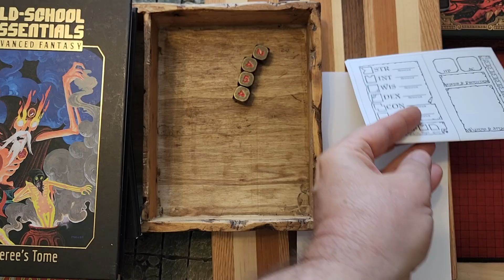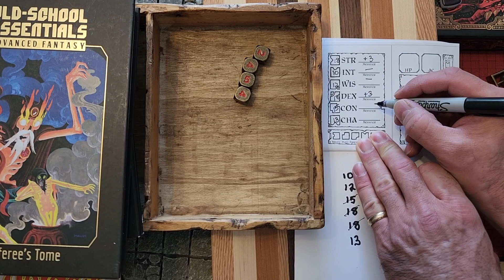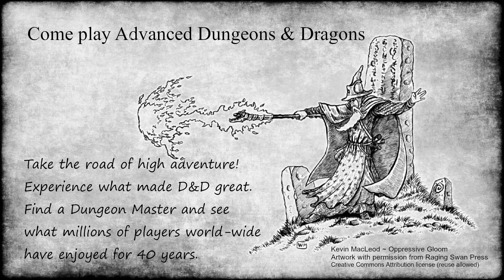Rolling up a character with 3orcs | 4d6 Thief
Rolling up characters the old-school way! Rolling 4d6 dice then place them. Urad the Brigand. Really cool. Let me know if you would like to see rolls using old school 1977 D&D dice and filling in more details with a character sketch! :)

dScryb is an award-winning publisher that provides Boxed Text—descriptive text of places, monsters, spells, items, characters, and other observations—meant to be read aloud by Gamemasters to players.

3orcs Recommended books to read
Rise of the Dungeon Master: Gary Gygax and the Creation of D&D Paperback – Illustrated, May 9, 2017

Empire of Imagination: Gary Gygax and the Birth of Dungeons & Dragons Hardcover – October 6, 2015

Of Dice and Men: The Story of Dungeons & Dragons and The People Who Play It Paperback – September 9, 2014

Some artwork copyright William McAusland, used with permission.
Artwork with permission from Raging Swan Press
John Buscema - Conan Thinking
Filler Spot - D&D Dice - Polyhedral Dice - RPG Stock Art
From No Man Entertainment
Youtube music - Running Errands - TrackTribe

Unofficial Fan Content
3orcs is unofficial Fan Content permitted under the Fan Content Policy. Not approved/endorsed by Wizards. Portions of the materials used are property of Wizards of the Coast. ©Wizards of the Coast LLC.

Some materials adapted and/or derived from other online fan-created materials. Also, material referenced from: Canonfire, Dragonsfoot, Greyhawkery, Anna Meyer’s, Greyhawk Grognard, Maldin’s Greyhawk. Maps created in Wonderdraft and Dungeondraft using some Tom Cartos, Forgotten Adventures, Gogots assets. Some material on the Battle of Emridy Meadows adapted from material originally created by Mike Bridges. Living Greyhawk references originally created by Rick Bruner, Michael, J. Breslin, Sr., Lon Lademann, Michael Maenza. Verbobonc City by Banesfinger.

“This Map was created using the Assets from Forgotten Adventures“
“Assets used to create this map are from Forgotten Adventures“
“Tokens used in this stream are from Forgotten Adventures“